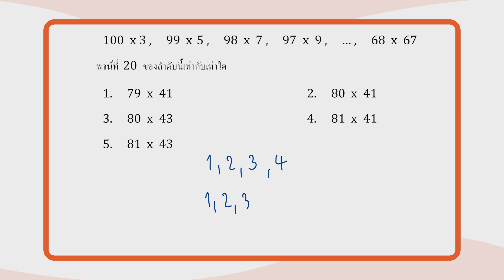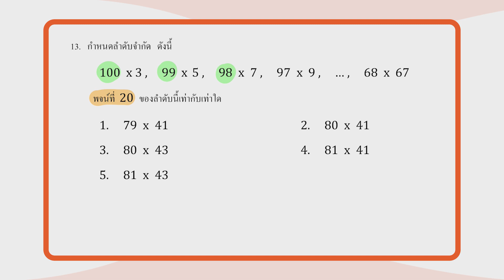เฉลยข้อสอบ O-NET มี.ค.62 วิชาคณิตศาสตร์ ม.6 ข้อ 13 - Adtid.in.th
📢 มาแล้ว!!! เฉลยข้อสอบ O-NET มี.ค.62 วิชาคณิตศาสตร์ ม.6 จากพี่ณเด่นจ้าาาา